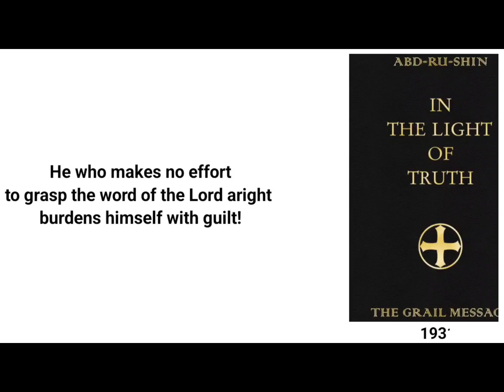RHC: The Radiant Star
A brief reflection on the day of the Radiant Star. The Annual event where the Creator sends His Love into Creation. Without this event there would no life, no Creation.

$CBornNacirfaSun